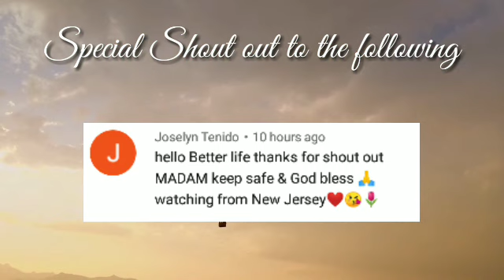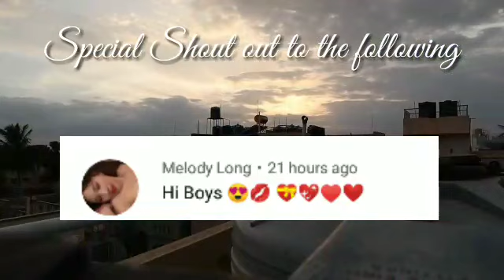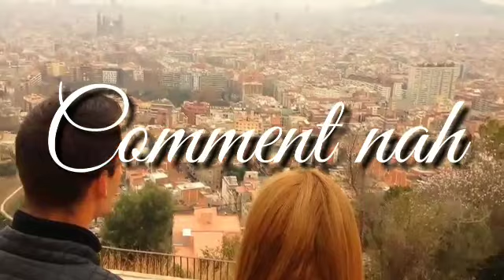Kapalaran Horoscope September 12, 2020